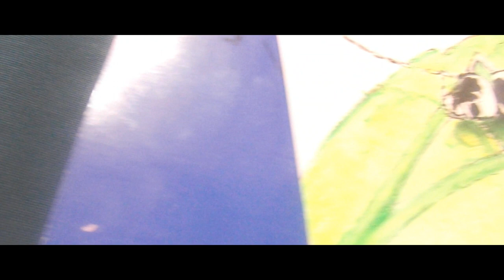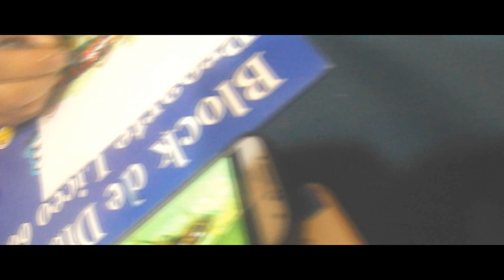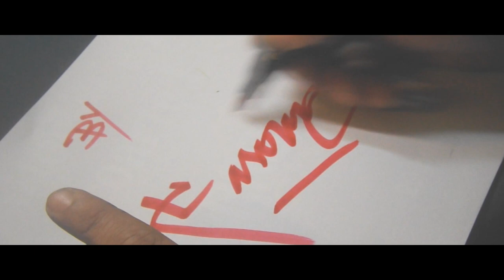Fasone ( InsektaCrew) 2014- Lapices Pastel.. Prod. DecimaUrbano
tema: Saian Supa Crew - . J'entends Dire